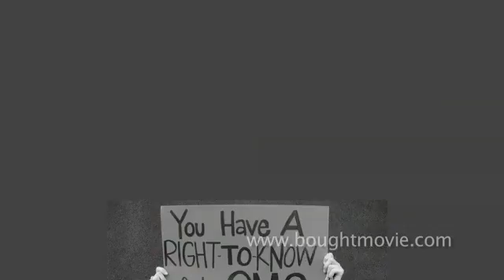GMO Labeling -- Facts you Need to Know!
Patrick Gentempo, DC, Nancy Weiser, Private Health Coach and Beth Beisel, the mom that successfully lobbied for Connecticut to require GMO labeling share some astounding insights on the effects of GMO foods.